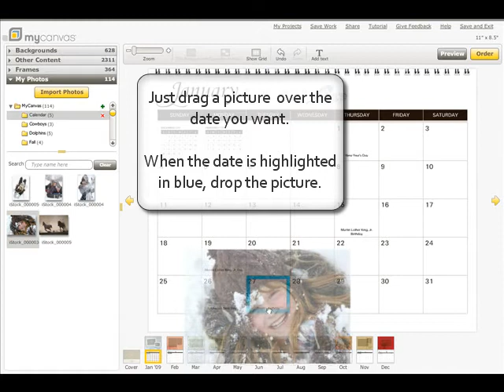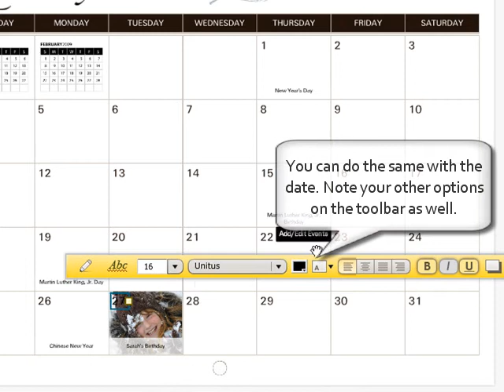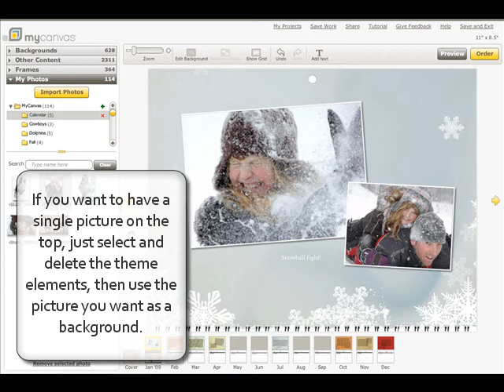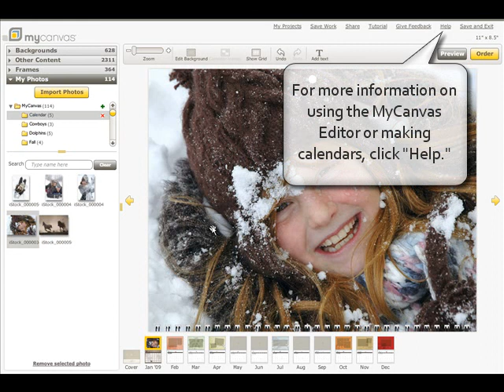Tutorial: How to make a calendar in MyCanvas by Alexander's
MyCanvas by Alexander's allows you to design customized calendars. In this tutorial learn how to place images (foreground and background), highlight important holidays and dates with photos and custom reminders.